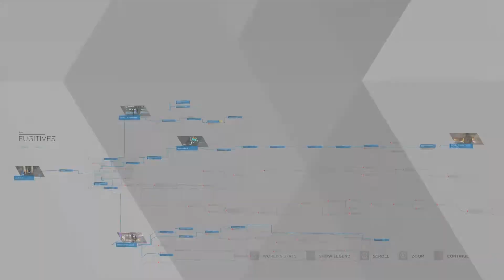DETROIT BECOME HUMAN Gameplay Walkthrough Part 10: From The Dead [No Commentary]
Watch Me Played Detroit Become Human through let's play no commentary. this game will showcasing the story, best choice, best ending, and secret true ending in PS4 PRO Enjoy :)